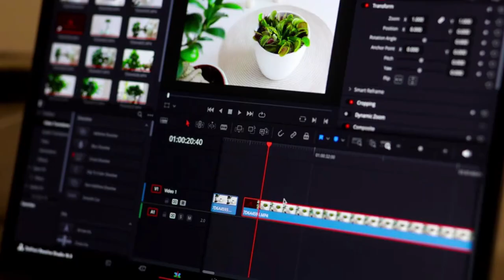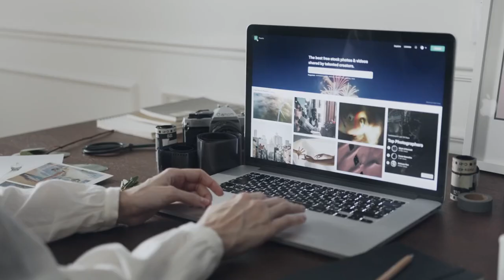how to become a video editor in 2024| how to learn video editing for free| which software should i ?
how to become a video editor in 2024| how to learn video editing for free| which software should i choose?
video editing is one of the highly demanded skill in 2024 and will become one of best job in the world.
every creators need video editor or video editing skill, so learn it and use it well.
in this video, i explained about how to learn video editing in 2024, how to learn video editing for free, which software should i learn
because, these are frequently asked queston to every video editors. so, you're in the right place. don't miss out these opportunity. be strong, be bold, be creative, be unique, be disciplined and be kind.
as i promised in the video, i attached a drive link just for my subscribers, so don't miss it. in that drive link, i mentioned most of the best editors who teach you everything you need to know about video editing for free.